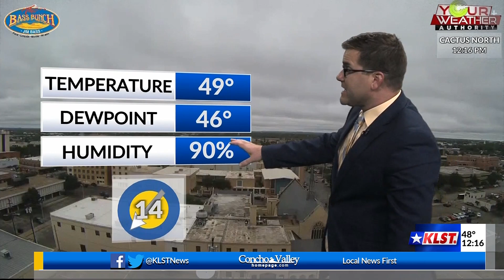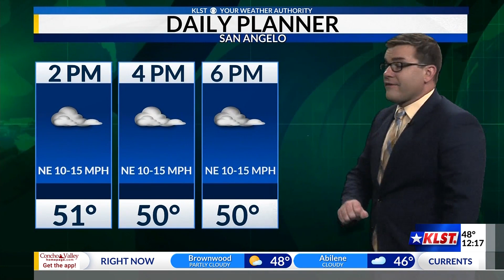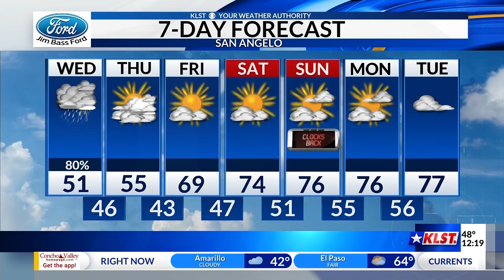KLST Afternoon Forecast: Wednesday, November 3rd